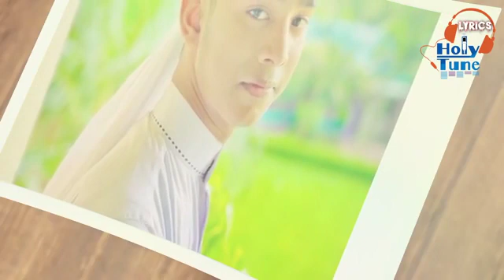December 23, 2021